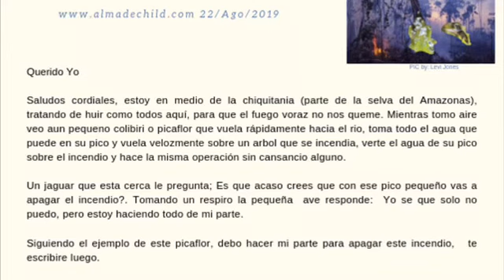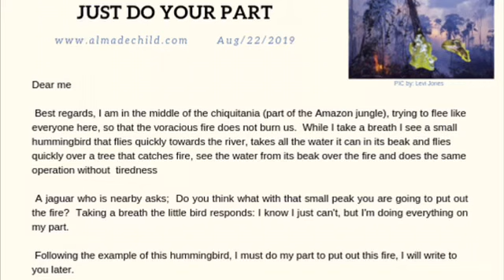Alma de Niño - Haz tu parte - Just do your part - Cartas x Alma - AlmadeChild Express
Almadechild Express
Daily - Diario
By: Alma de Niño
Free Collections of Letters for soul- Colección Gratuita de Cartas para el Alma
Este proyecto tiene una variedad de historias de diferentes personas y lugares del mundo, llena de riqueza cultural con vivencias únicas, con ese sentimiento que nos caracteriza a los Latinos.
Audios and Videos Free
Free Downloads: Audios E-letters Videos E-books
Languages: Español, English (Portugués, Italian, French) - Coming soon
Ayúdanos a crecer con tus Tips o Donaciones, muchas gracias.
Help us to grow up with Tips or Donates, Thank you very much.